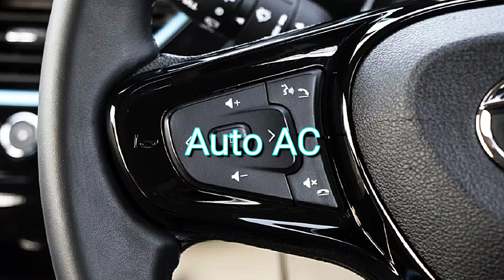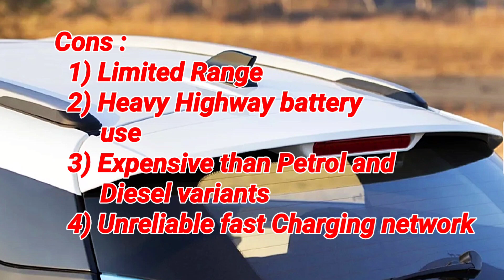TATA NEXONEV - Pros and Cons and features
This video is about TATA NEXON EV, and all about its features and details of Electric motor and it's Battery with the pros and cons.